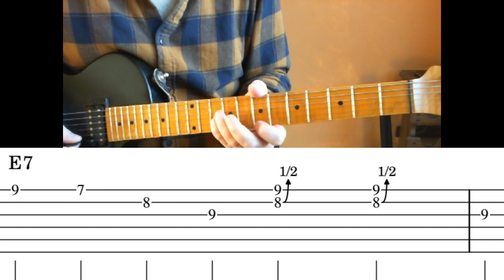Solo techniques 6 E7 stuff guitar (no talk)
Playing around a simple motiv in E